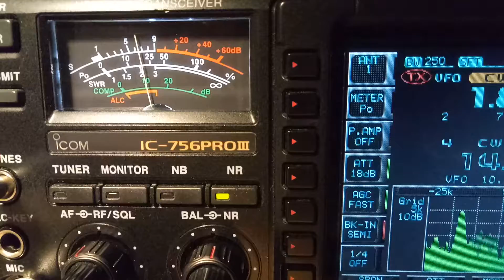cq 160 cw 2019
помехи от освещения. условия приема на низковисящий диполь